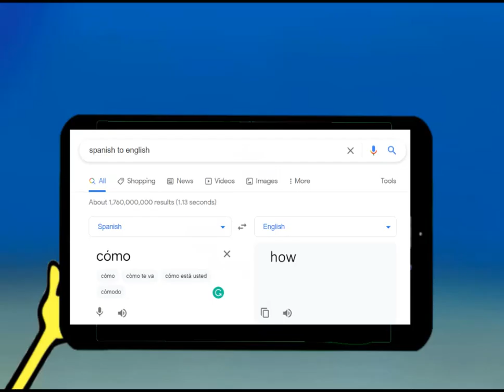Translate cómo into English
It took me like 2 hours to make this lol